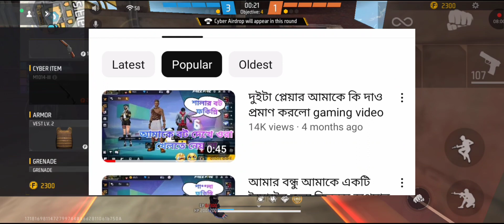দুই বন্ধুর গল্প, এবং অহংকার😈এর শেষ পরিণতি। Free fire sad bangla story video.